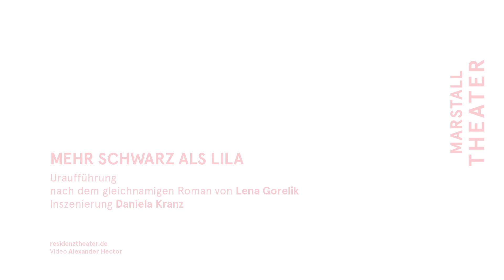Trailer MEHR SCHWARZ ALS LILA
«MEHR SCHWARZ ALS LILA»
NACH DEM GLEICHNAMIGEN ROMAN VON LENA GORELIK
FÜR DIE BÜHNE BEARBEITET VON LENA GORELIK
URAUFFÜHRUNG
Inszenierung und Bühne Daniela Kranz
Kostüme Anna Gillis
Dramaturgie Almut Wagner

Mit Camill Jammal sowie Amélie Althaus, Philipp Franck, Lisbet Hampe, Bernadette Leopold, Elisabeth Maslik, Samuel Müller, Benjamin Stock, Davida Zimmermann

Ratte, Paul und Alex sind siebzehn Jahre alt und unzertrennlich. Sie fordern sich emotional und intellektuell heraus und finden beieinander Nähe und Verlässlichkeit. Als der junge Lehrer Herr Spitzing zum ersten Mal ihr Klassenzimmer betritt, gerät ihre stabile Welt auf einen Schlag ins Wanken. Alle drei fühlen sich von dem charismatischen Mann angezogen. Spitzing seinerseits zeigt auch Interesse an dem ungleichen Gespann. Er verlässt die professionelle Distanz und wird Teil der Gruppe. Auf seine Initiative hin geht es auf Klassenfahrt nach Auschwitz. In der Gedenkstätte des Konzentrationslagers kommt es zu einem Vorfall, der das hoch emotionale Ende ihrer Beziehung bedeuten wird. Die Münchner Autorin und Journalistin Lena Gorelik hat mit «Mehr Schwarz als Lila» ein Jugendbuch geschrieben, in
dem sie auf sehr prägnante Weise unseren heutigen Umgang mit der NS-Vergangenheit befragt. Sie adaptiert ihren Roman nun für die Produktion des Jugendklubs «Xtra» für die Bühne. Darin spielen junge Münchner*innen gemeinsam mit Ensemblemitglied Camill Jammal.